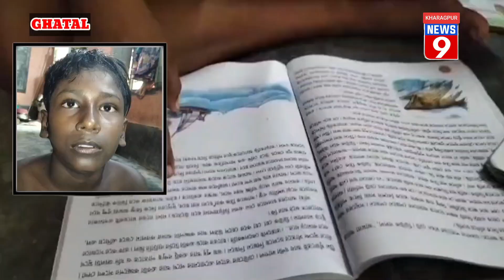स्कूल भवन पानी में डूबा हुआ है, ICDS केंद्र, स्वास्थ्य केंद्र, घर डूबे हुए हैं, कई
kharagpur News 9 :- स्कूल भवन पानी में डूबा हुआ है, ICDS केंद्र, स्वास्थ्य केंद्र, घर डूबे हुए हैं, कई छात्र अपने परिवार के साथ राहत शिविरों में शरण लिए हुए हैं, कहीं फिर छात्र स्कूल के अंदर शरण लेकर किताबें पढ़ रहे हैं, स्कूल कब खुलेगा, कोई नहीं जानता । घाटल ब्लॉक और नगरपालिका क्षेत्र में ऐसी ही तस्वीर सामने आई है